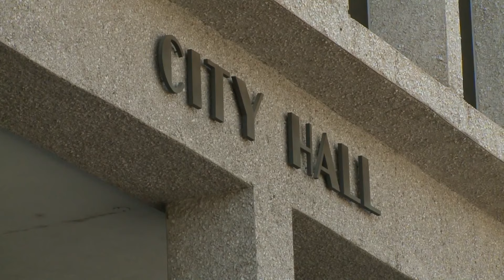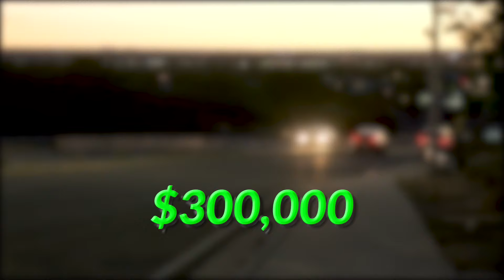City of Albuquerque pays out hundreds of thousands of dollars in crash settlements